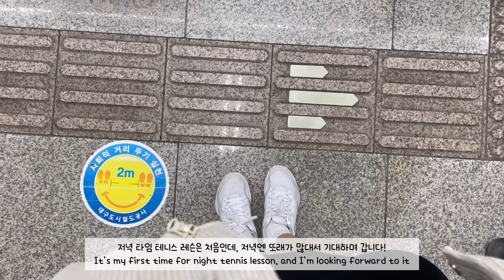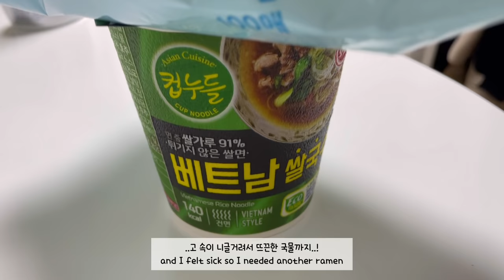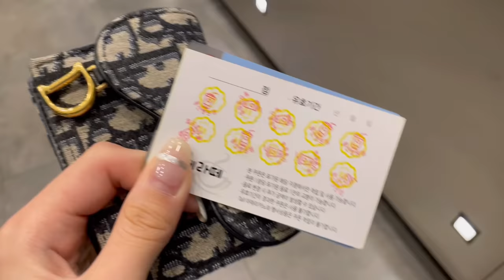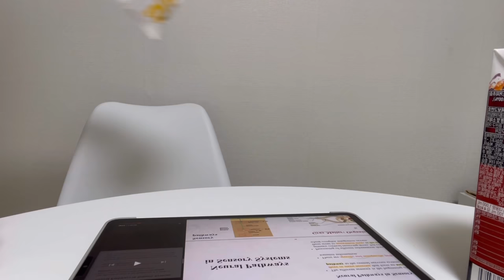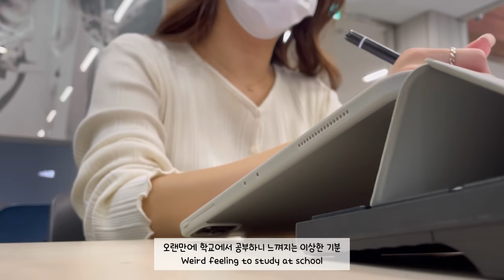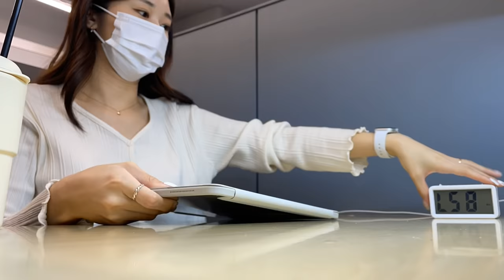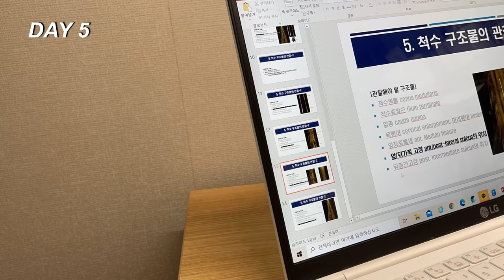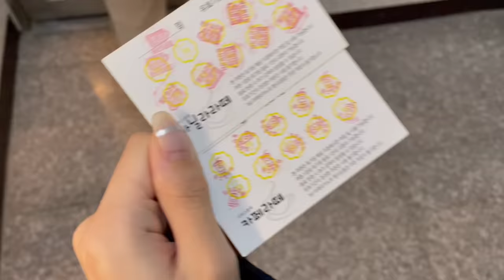(eng)의대생vlog | 산만한 의대생의 공부에서 살아남기🧟‍♀️ | 공부가 재밌을 리가😢💦 | 하루 첫 한 시간 성공하기 프로젝트 재시작🔥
브이로그는 좀 오랜만이죠ㅎㅎ 다들 잘 지내고 계셨나요?🤍
저는 일주일 간의 방학을 잘 보내고 다시 새학기같은 마음으로 복귀했습니다◡̈
10/27부터는 전면 대면 수업이 진행될 계획이라 그 전까지는 조금 여유롭게 지내봤어요🌝
일주일 쯤 후에 신경계 1차 시험이 있어서, 시험 치고 신경계 시험기간 브이로그로 돌아올게요!
일교차 심한 요즘, 감기 걸리지 않게 따숩게 입으세요😉

Hello, everyone!
It's been a while since I uploaded a vlog. How have you all been?🤍
I had a good vacation for a week and came back with the mindset of a new semester◡̈
From Oct 27, we're going to have all face-to-face class, so I've been a little relaxed until then.🌝
I have the first Neurology test in about a week, so I'll take the test and come back with a exam term vlog!
These days, the temperature difference is severe. Dress warmly so that you don't catch a cold.😉

Day1
-원피스: twee (이제 안 파는 것 같아요ㅠ)
-원피스 속 티: 메이비베이비-dearest- bare T
-코듀로이 숏패딩: spao spjpb4tg01

Day2
-후드티: zara sweden crop hoodie
-치마: nike 클럽스커트 (테니스스커트)
-신발: fila 테니스화

Day3
-코듀로이 집업: 메이비베이비 klaud
-청바지: 커먼유니크 도우 컷팅 스트레이트 데님 팬츠

Day4
- 가디건: 커먼유니크
-바지: 메이비베이비 doosey
-로퍼: 슈콤마보니

Day5
-니트: 현대백화점 파프리카
-모자: 뉴에라 언스트럭쳐 이탈리안 워시드 볼캡 카키

[Music]